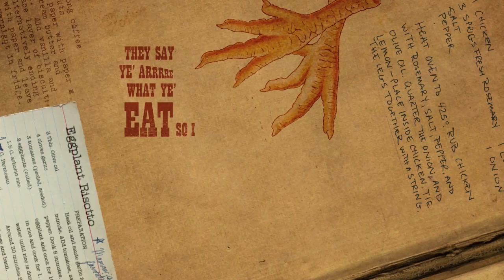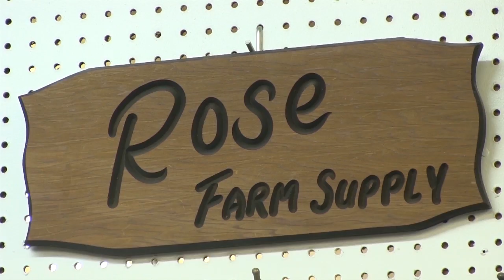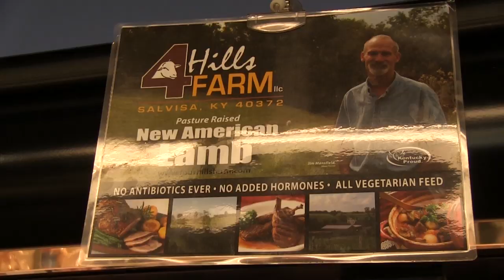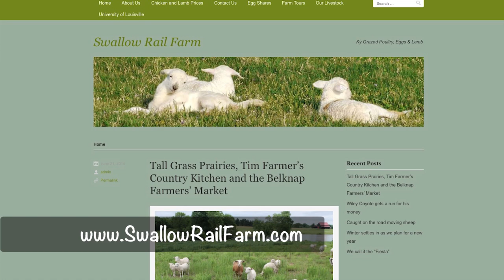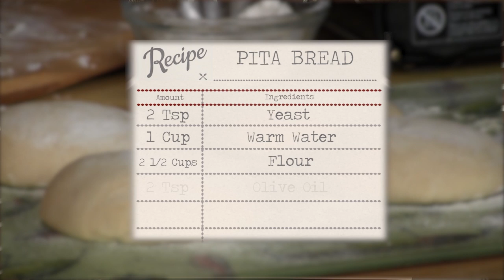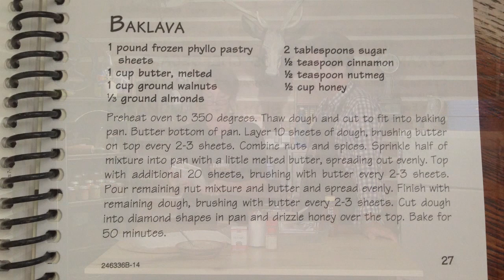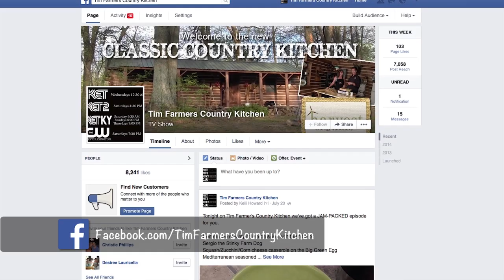Gyros, Tzatziki Sauce, Homemade Pitas (Episode #216)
Tim and Nicki share some classic Greek dishes including Lamb Gyros, Tzatziki Sauce and Baklava for dessert. Don't forget making your own pita bread from scratch! So simple! Jeneen Wiche stops by Tim's farm to talk about raising his own lamb and walk around his property to discuss perfect locations.

KET Wednesdays 12:30 AM
KET2 Saturday 4:30 PM
KET KY Saturday 9:30 AM, Sunday 6:00 PM, Thursdays 9:00 PM